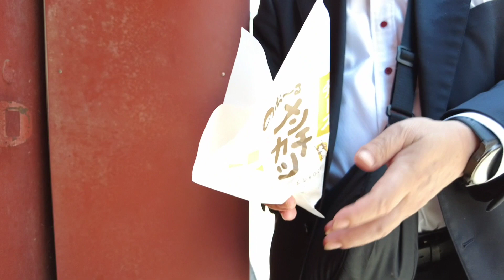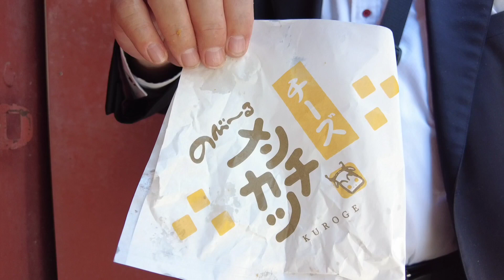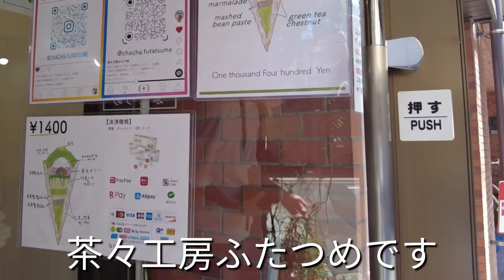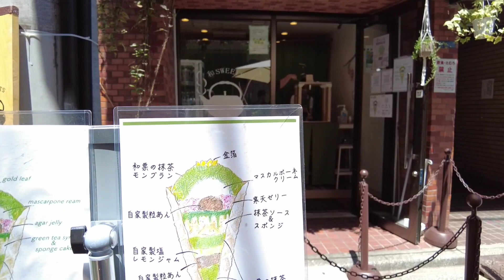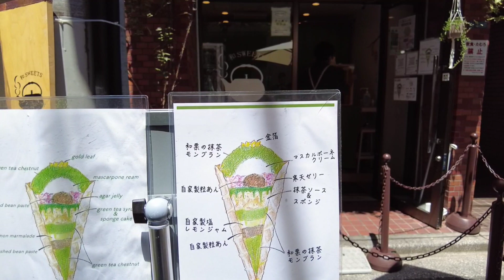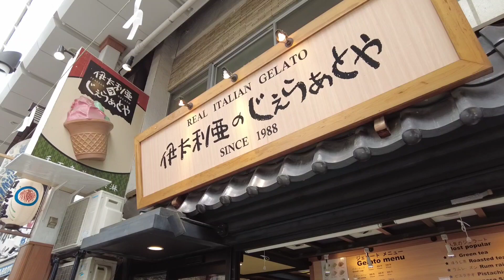【浅草グルメ】【食べ歩き】浅草[Asakusa Food Crawl]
【浅草グルメ】【食べ歩き】【チーズ】【抹茶】
今回は浅草でいかのお店で食べ歩きました。

【Asakusa Food Crawl】
This time we went on a food crawl in Asakusa and visited three shops:
①Kuroge's Stretchy Cheese Menchi
②Chacha Workshop Futatsume
③Italy's Gela and Ya.

撮影機器：DJI Pocket 2、OPPO　FindX3Pro
編集：VLLO
Camera devices: DJI Pocket 2, OPPO FindX3Pro
Editing: VLLO